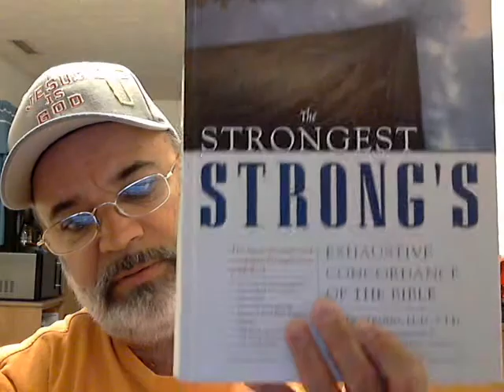JOHN 1:1 IF THE WORD IS GOD, THAN WE SHOULD REALLY STUDY WORDS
JESUS IS THE LIVING WORD, IF WORDS ARE SO IMPORTANT THAT THE SON OF GOD (WHO IS GOD) IS CALLED THE LIVING WORD, SHOULDN'T WE MAKE VERY SURE THAT WE STUDY THE WORD OF GOD, AND WORDS THEMSELVES. THIS IS THE BEST WAY TO FULLY UNDERSTAND WHAT GOD WANTS US TO KNOW ABOUT --FIRST HIMSELF,--AND SECOND TO KNOW WHAT GOD IS DOING IN THE WORLD..AND TO KEEP US FROM BEING DECEIVED BY THE ENEMY OF OUR SOULS--SATAN.